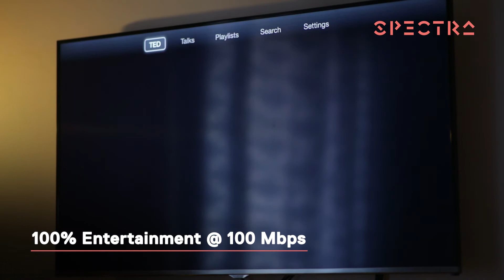MakeLifeBetter - Happy Customers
Our happiness is in the happiness of our user. See how we MakeLifeBetter.